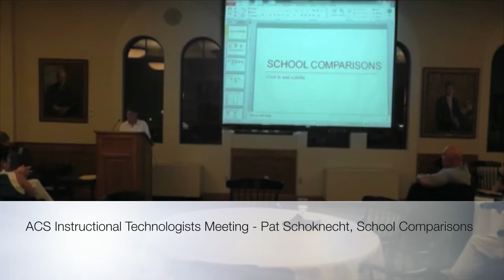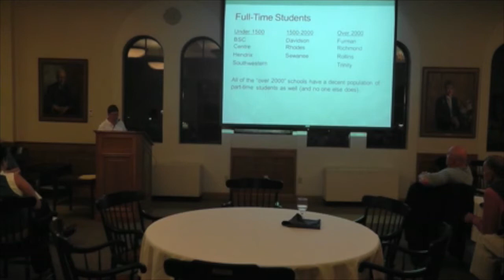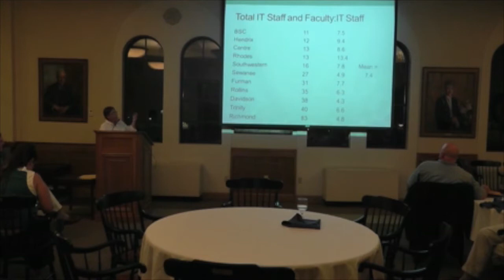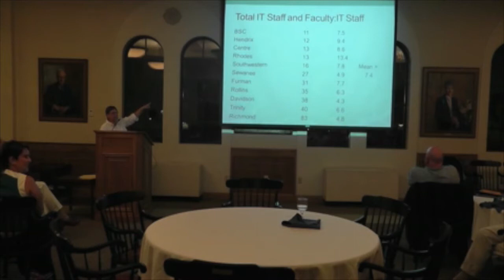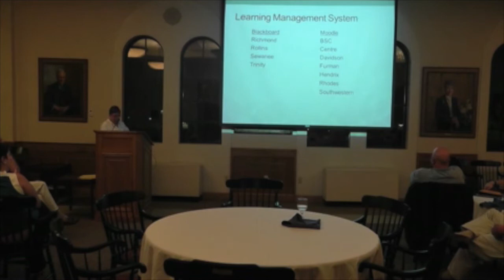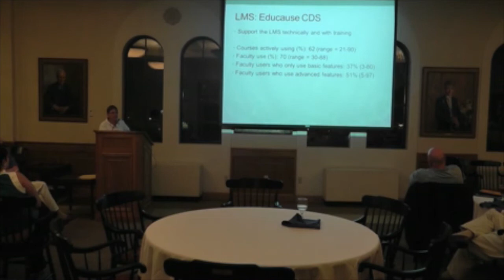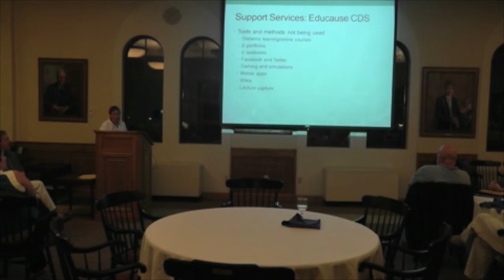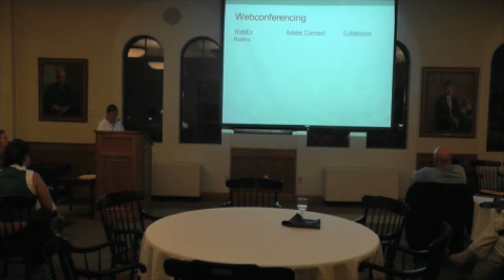ACS Instructional Technologists Meeting - Pat Schoknecht, Rollins College, School Comparisons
Pat Schoknecht, CIO of Rollins Colleges, discusses school technology and support comparisons at the meeting of the ACS Instructional Technologists at Rollins College, November 6-8, 2013.